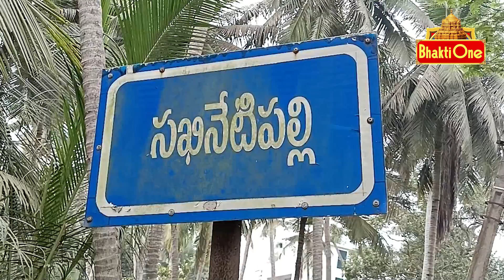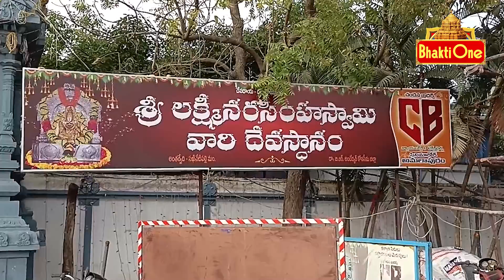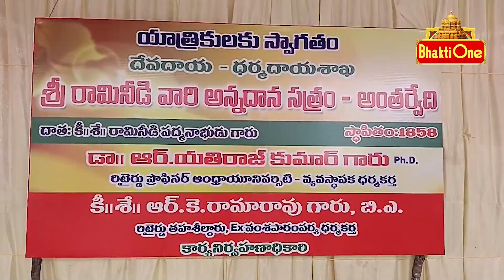SRI LAKSHMI NARASIMHA SWAMY TEMPLE, ANTARVEDI || KALYANOTSAVAM, EAST GODAVARI, || BHAKTIONE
SRI LAKSHMI NARASIMHA SWAMY TEMPLE, ANTHARVEDI
Kalyanotsavam Magha Sudha  Saptami to Magha Bahula Payamis
Sri Swamy Vari Kalyanam (Magha Suddha Dasami)
Rath Yatra Magha Sudha Ekadasi
Sri Venkateswara Swamy kalyanam, Jasta Sudha Ekadasi.
Sri Narasimha Jayanthi (Vysakh Sudha Chaturdashi)

There are five important spots of this Holy shrine namely.
The Sea
The Sagar Sangam
The Vasishta River
The Raktakulya River
The Chakra Teertham